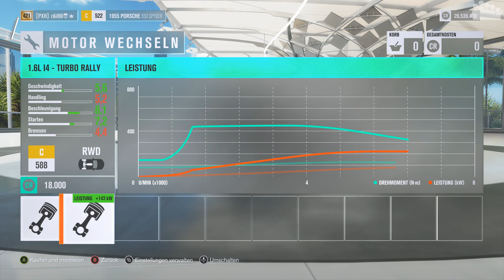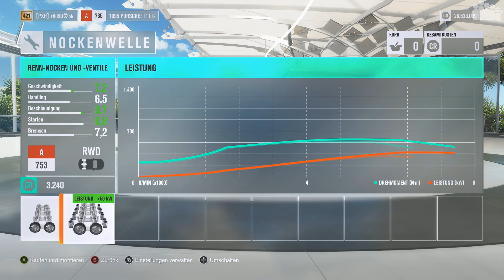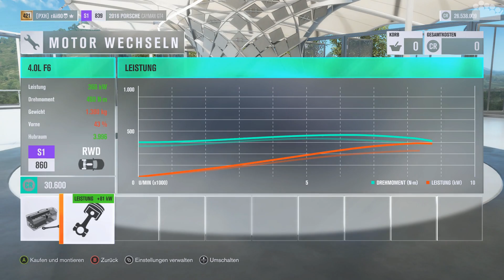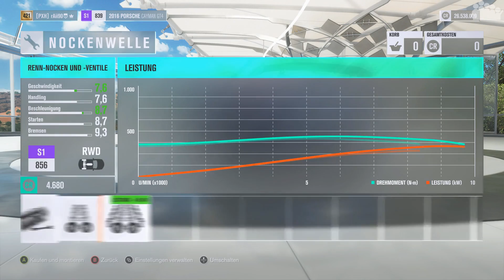FORZA HORIZON 3 - Porsche Car Pack - Review [german / deutsch]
► Wir schauen uns gemeinsam alle 7 Autos des Porsche Car Packs an. Neben einer kurzen Testfahrt schauen wir natürlich auch was wir für Umbauten an den Autos vornehmen können. Die folgenden Autos sind im Pack enthalten:
● 2016 Porsche Cayman GT4
● 2017 Porsche Panamera Turbo
● 1973 Porsche 911 Carrera RS
● 1995 Porsche 911 GT2
● 1955 Porsche 550A Spyder
● 1960 Porsche 718 RS 60

► Ab wann wird welches Thema/Auto gezeigt?
● 2:05 Neue Felgen (Content Update)
● 4:12 Fahrzeug Schnelldurchlauf
● 5:30 ForzaThon April + 4 Gratis Porsche
● 7:20 Porsche 550A Spyder
● 14:37 Porsche 718 RS 60
● 23:27 Porsche 911 GT2
● 36:23 Porsche 911 Carrera RS
● 46:36 Porsche Panamera Turbo
● 58:39 Porsche Cayman GT4
● 1:09:40 Porsche 911 GT3 RS
● 1:21:26 Fazit